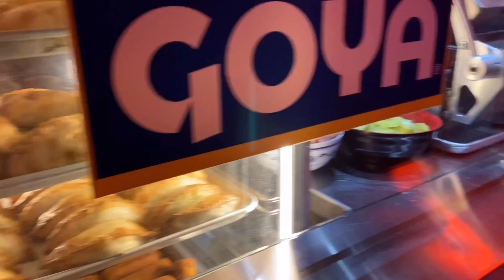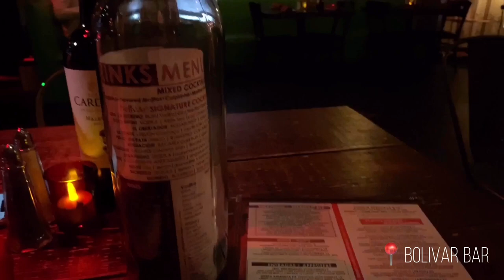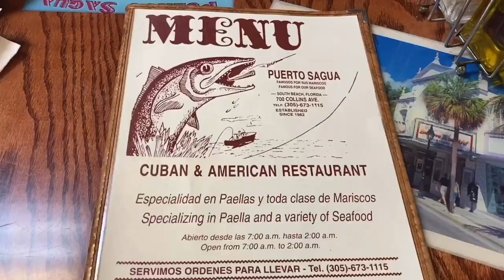Miami Vlog|三天的度假旅游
跑到Miami避寒啦! 这是第二次去, 所以很多地方像是博物馆之类的都没去. 算是比较休闲的游玩吧~

更多照片在我的Instagram & 小红书: conniechennnn